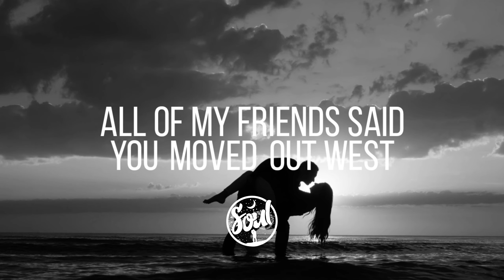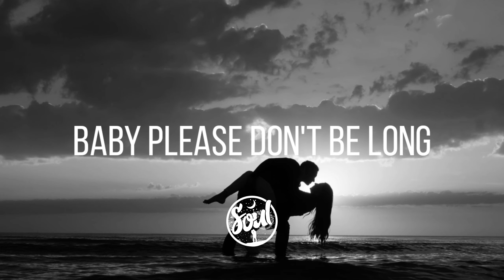Sabai - Million Days (Lyrics) feat. Hoang & Claire Ridgely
💙 Music To Heal Your Soul

➡️ Follow Soul On Instagram To Get The Latest Updates On New Releases -

🎶 It was mine for a million days in a million ways